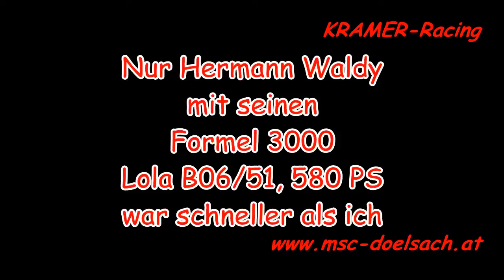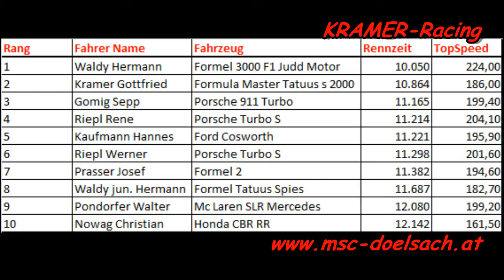Osttiroler Viertelmeile 2013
Gottfried Kramer mit seinen Rennwagen "Fire"
Nur Hermann Waldy mit seinen Formel 3000 Lola B06/51, 580 PS war schneller als ich